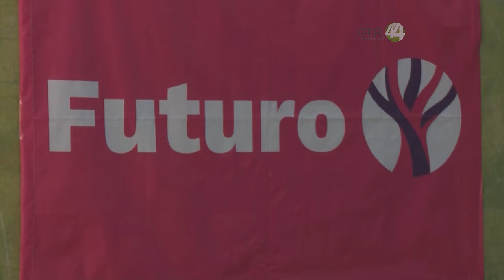Kumamoto impulsa recurso legal contra nuevo nombre del PRD, pues se confundiría con el de su partido